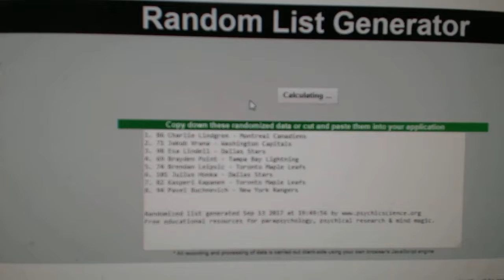Multi Randoms - C&C GB #7806